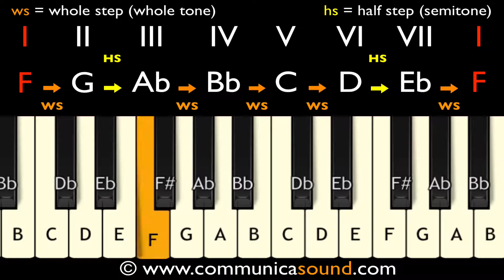F DORIAN MODE in 30 SECONDES - ANIMATED MUSIC THEORY TUTORIAL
Learn the F DORIAN MODE in 30 secondes with this easy animated music theory tutorial. Peace